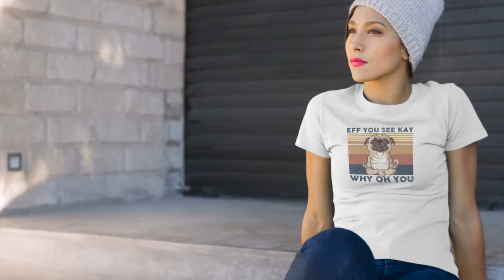Eff You See Kay Shirt Why Old You Pug Dog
Eff You See Kay Why Old You Shirt  Pug Dog
Eff You See Kay Shirt Why Old You Pug Dog – Perfect choice for a fan of dog, pug dog lovers, fans of pug dogs, for those who love yoga,  yoga therapist, vintage style, have a big passion with a pun! If you are a person who has a sense of humor, desire to make other laughs, and would love to become more hilarious than ever then this shirt is definitely for you!
The quote “Eff You See Kay Why Old You “When fully pronounced, these slang terms spell out “F-U-*-K Y-O-U.” Some people write, draw, or text this message to someone just to avoid saying “f*ck you” out loud. Most adults, bosses, will be unaffected, they’d think it’s simply some random lingo. Such an interesting quote, isn’t it? Do you want to own this unique shirt for yourself or your bưloved one! Don’t hesitate anymore, take it right away before it runs out of stock today!
Pug Dog Tee Shirt Funny Pun Eff You See Kay Why Old You
FANTASTIC DESIGN:  The words printed on the shirt ”Eff You See Kay Why Old You ” and the images of a cute pug dog doing yoga definitely will not make fans of yoga therapists and funny things disappointed!
HIGH-QUALITY SHIRT: 100% cotton material, proudly printed in the USA, using direct-to-garment printing and eco-friendly inks to make it a stylish and comfortable shirt to wear!
SIZE: All sizes and all colors are available in our shop. Please refer to our measuring size guide in the pictures before you order! Thank you so much!
FAST SHIPPING: Shipped directly from the USA.…
Eff You See Kay Shirt Why Old You Pug Dog is the best gift to express your love for pug dog, and funny pun!
Because of its benefits, do not hesitate to buy it right now

⇒ YOU MAY ALSO LOVE: Yoga Shirt Buddha Breath Bodhi Tree